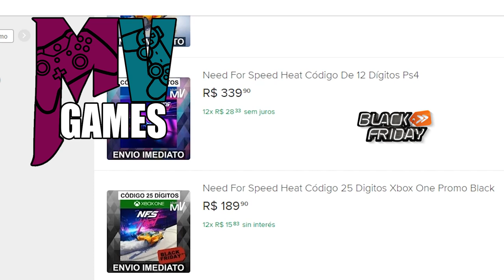#21 Novo NEED FOR SPEED HEAT - A MAIOR FUGA DE POLICIA DO CANAL!!!